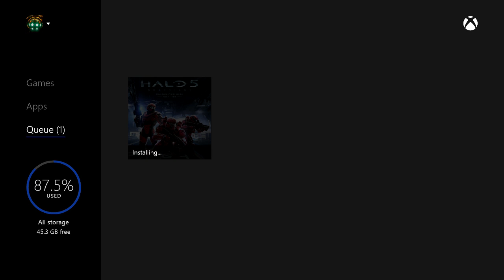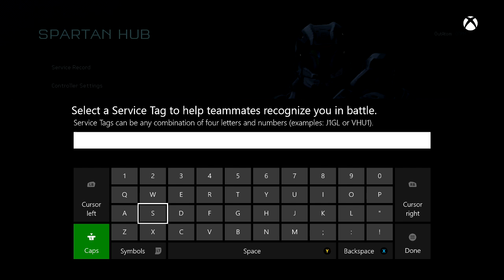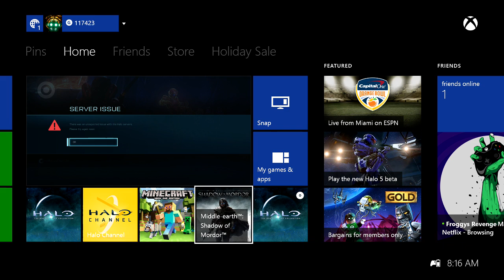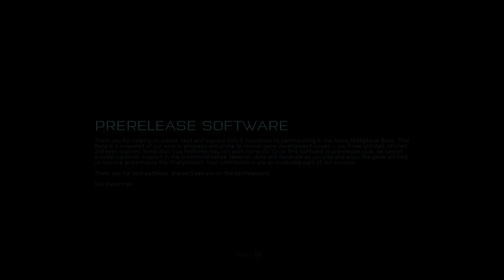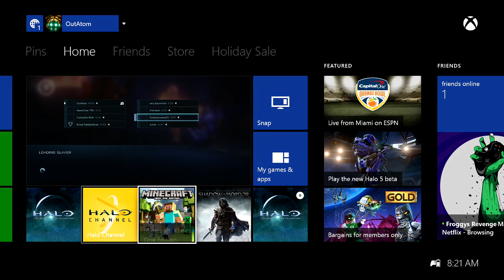Halo 5 Beta - First Impression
Master Chief finishes the fight against the Flood and what remains of the Covenant.

This video was recorded and uploaded by AMHarbinger for entertainment and educational purposes.